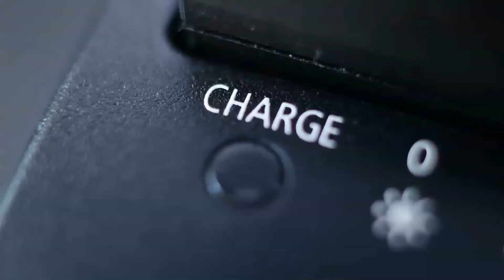How to reduce operational costs of recharging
Micromobility operators are working hard to decrease the costs of recharging batteries. There are two industry trends when it comes to charging: user-based battery swapping and battery standardization. Both trends have the potential to cut down on operational costs, but are facing implementation challenges.